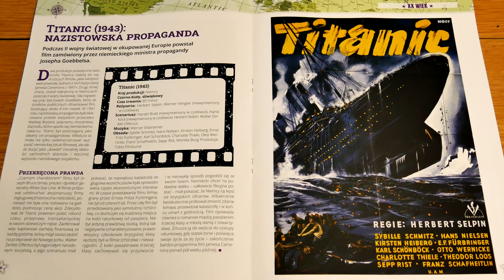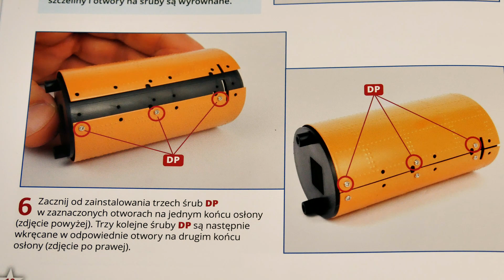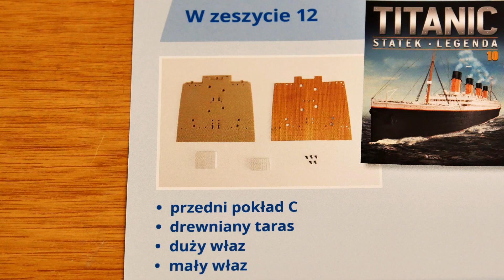11. RMS TITANIC 1:200 - Numer 11 - Hachette